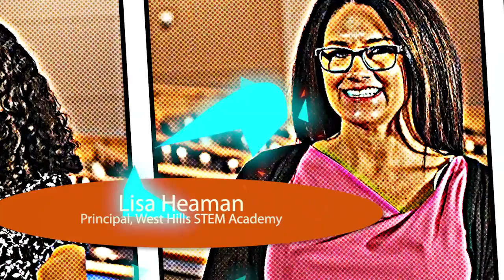STEM Superheroes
Superheroes in STEM education - students, educators, parents, and community providers - explain STEM & equity, STEM & common core and next generation science standards, and STEM beyond the classroom.